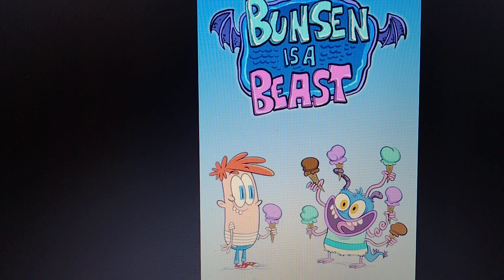Happy 6th Anniversary Bunsen is a Beast